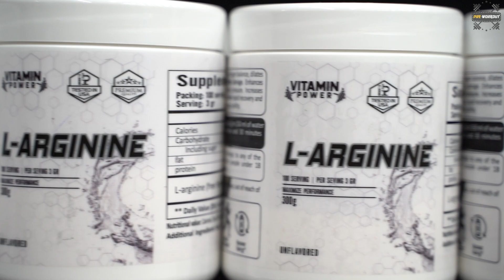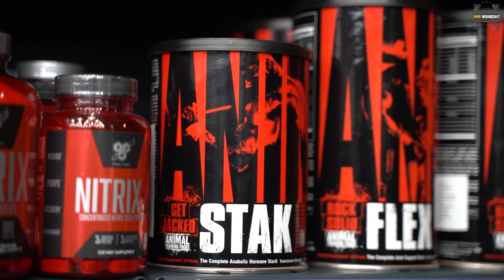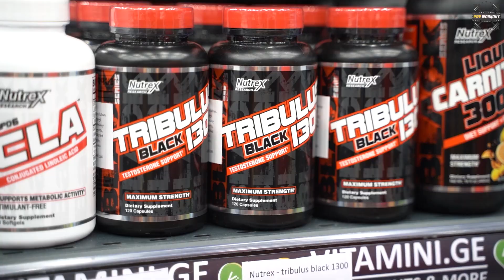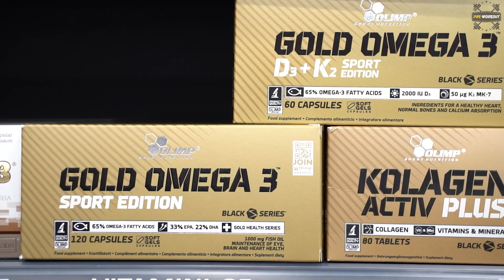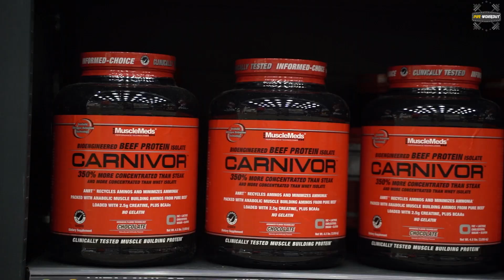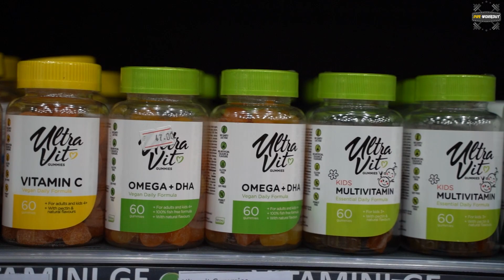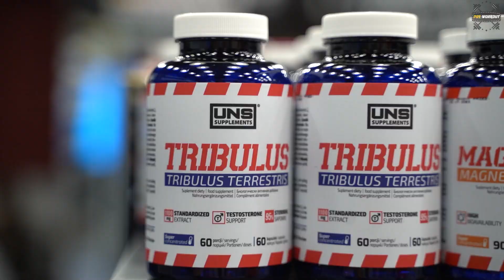💪🏻 😎მკლავჭიდის ჩემპიონობიდან ჰოლივუდის ვარსკვლავობამდე!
ერთი ხელის გადაწევააო და სხვა ისტორიები ჩვენი ჰალკისგან , რომელმაც ამერიკელი დეივ ჩეფი უმოწყალოდ დაამარცხა🤩👉გამოიწერეთ "VITAMINI • ვიტამინი"-ის არხი💚💛 YOUTUBE-ზე,👍დაალაიქეთ და გააზიარეთ გადაცემა "პრე-ვორქაუთი"👉პრე-ვორქაუთის წამყვანი: სანი ჟღენტი